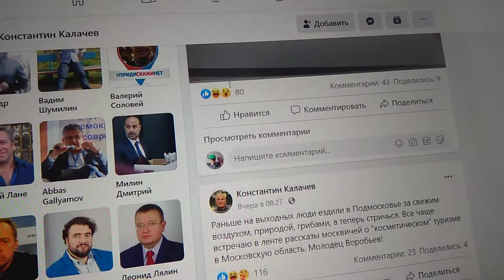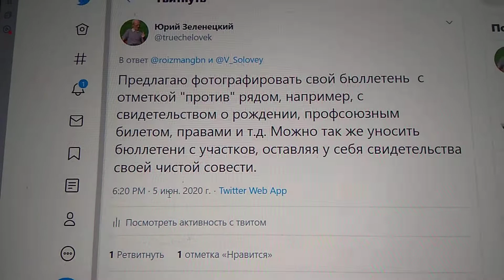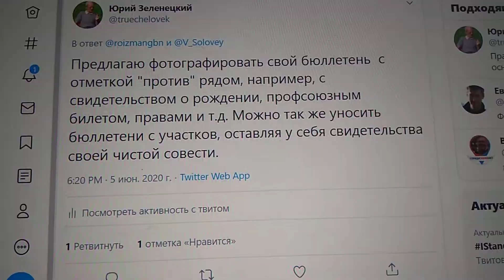Калачева я последую совету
Политолога Константина Калачева я последую совету.
Кстати, в Твиттере с таким же предложением выступил практически с ним в один я день.
Фото с своим бюллетенем покажу потом в том числе в Фейсбуке всему я интернету.
У моих потомков чтобы, в моей позиции сомнения не возникла даже тень.